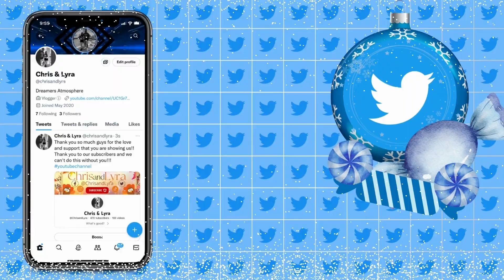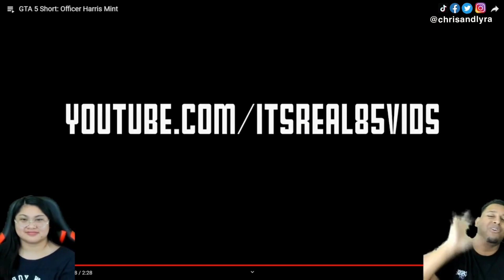GTA 5 Short: Officer Harris Mint by ITSREAL85VIDS | Couple React